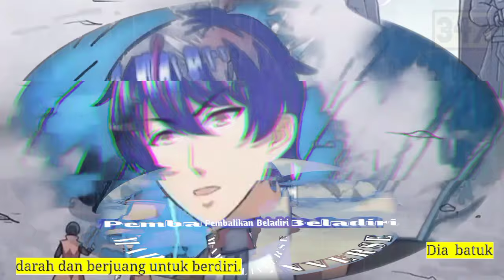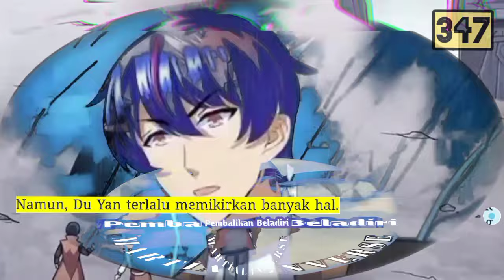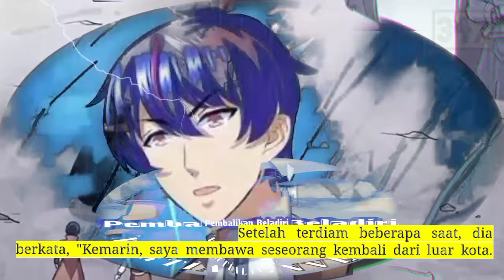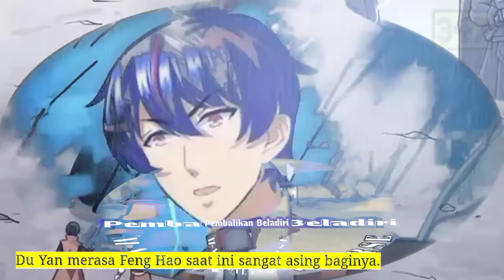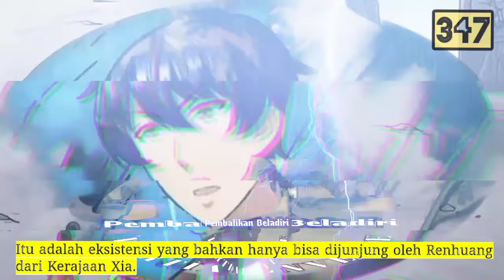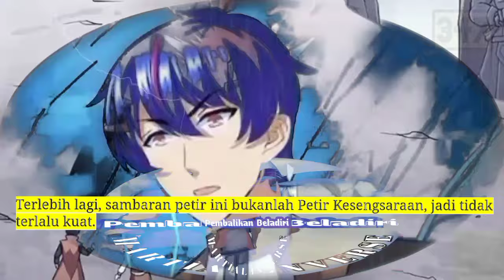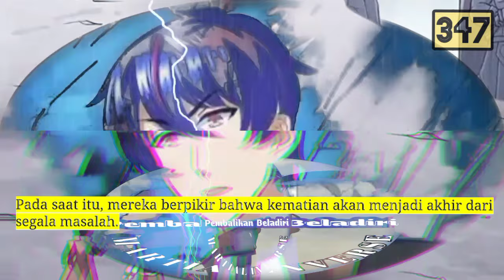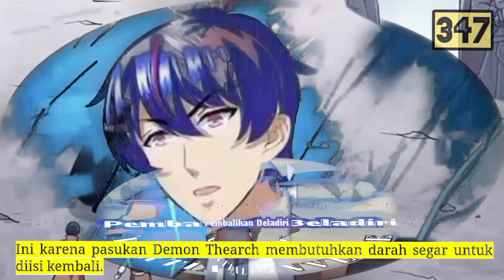Pembalikan Beladiri season 347